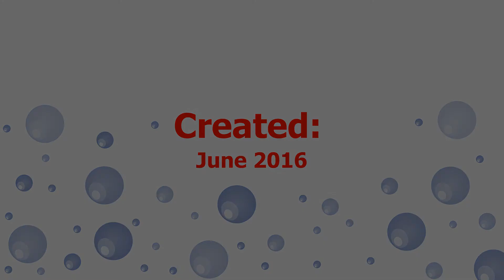Virgin Australia Departures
Virgin Australia VH-VON Boeing 737-8FE
Virgin Australia VH-FVP  ATR 72-600